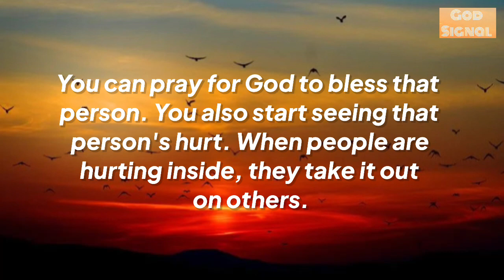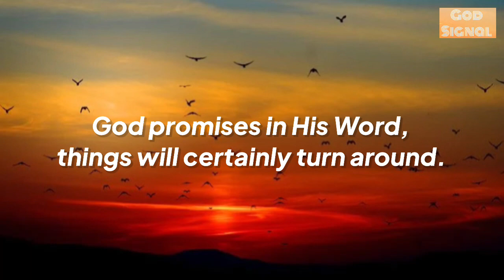✨God’s Sign For You “Just Wait, The Person Who Mistreated You…”